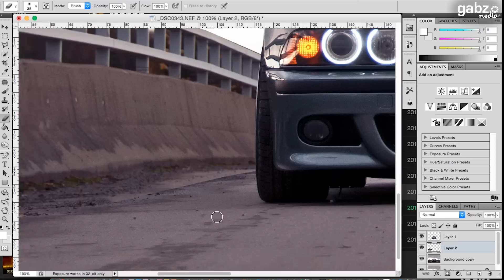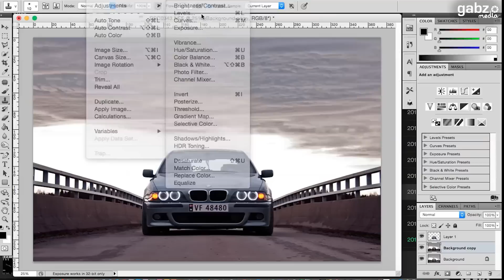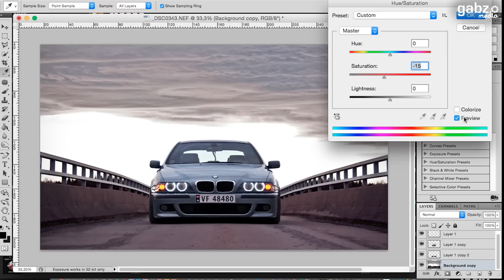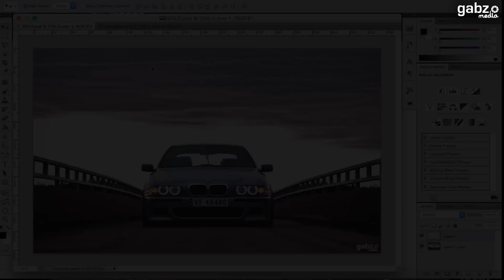Car Photography Retouch #4 | BMW E39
Vamped up a tired shot I did a few weeks back, hope you like it! If you do, please drop a like :)

Song: Axhello - Frisbee